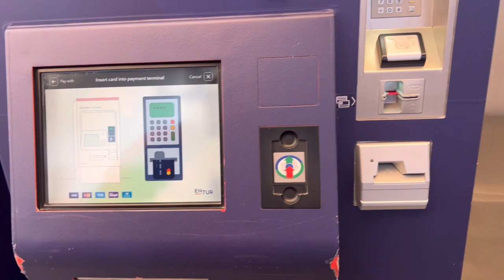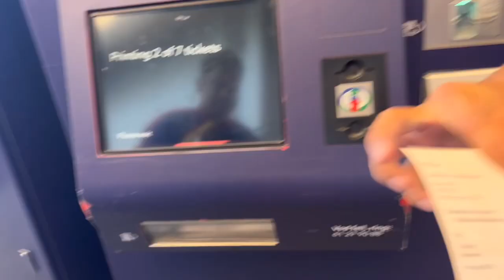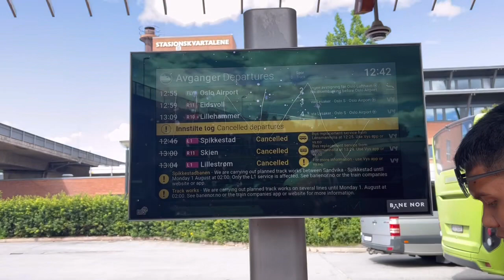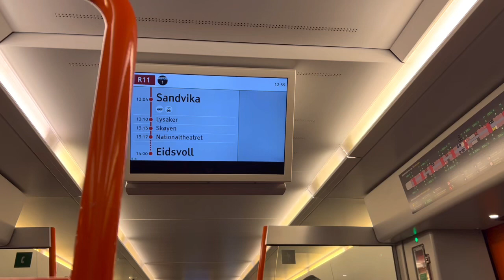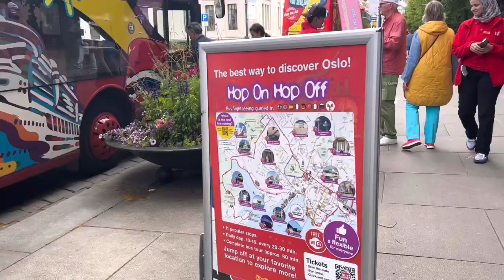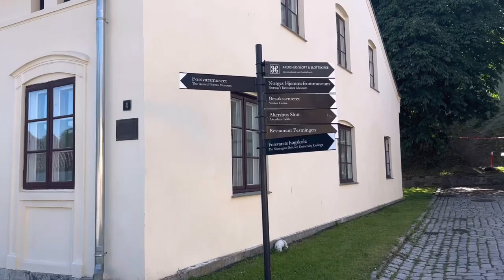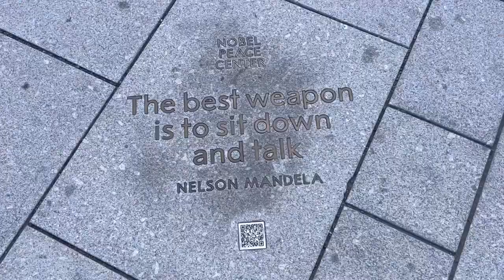Ep.38 Summer 2022 พาญาติ 8 คน ตะลุยออสโล, ทริป โหด มันส์ ฮา พากันเฟือน,one day trip in Oslo ,Norway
ญาติบุกมาหาที่นอเวย์ค่ะ
ทริป summer 2022
แต่เพิ่งว่างตัดคลิปเสร็จ 😂 ใช้เวลาร่วมปีนานเวอร์
ญาติบุกมา เราต้องพาไปตะลุย ออสโล สักหน่อย
เดี๋ยวจะมาไม่ถึง Norway